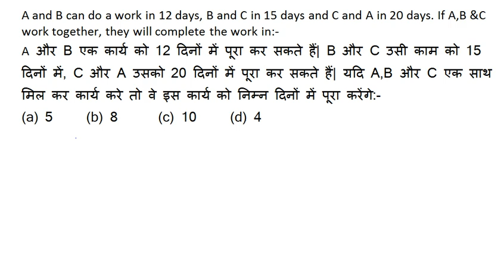Maths Short Tricks || Time & Work ऐसी maths trick जिसमे एक सेकण्ड भी नहीं लगेगी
this video will help u in ssc cgl , mts ,cpo or other exam preparation